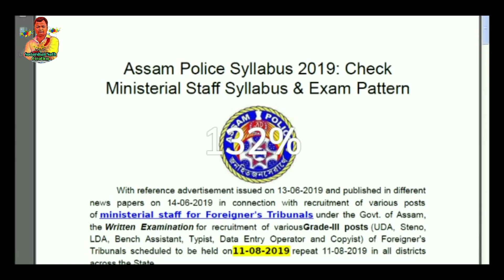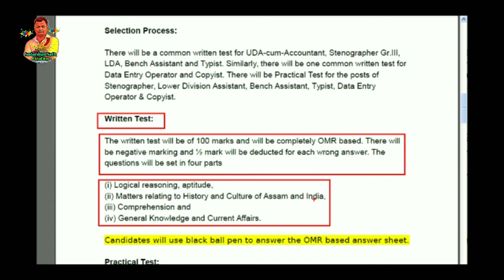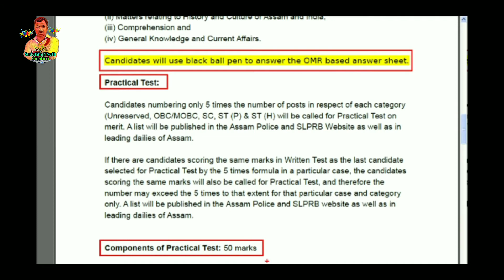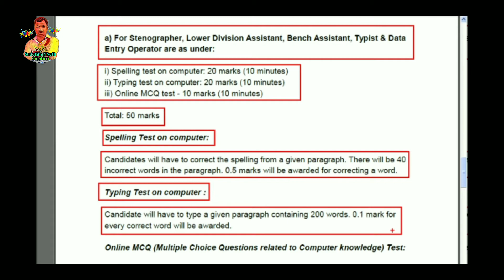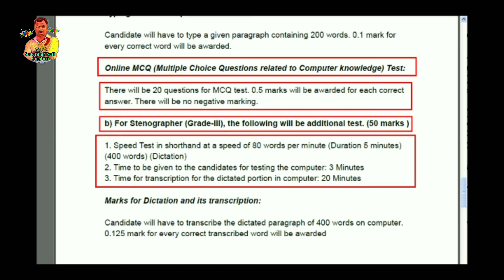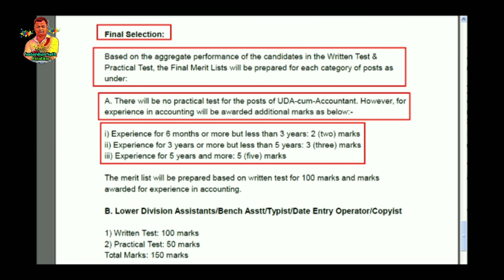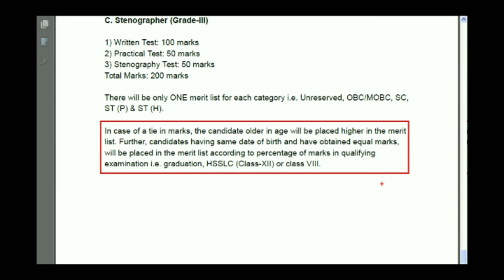Syllabus & Exam Pattern , Ministerial Stuff for Foreigner's Tribunals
All information given to attend exam